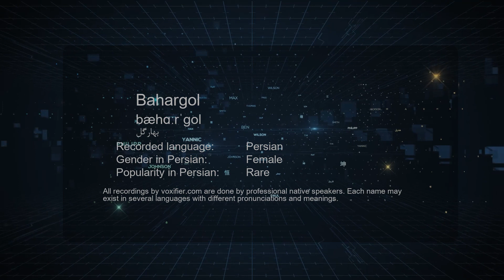How to Pronunce Bahargol (بهارگل) in Persian (Farsi) - Voxifier.com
This is the Persian (Farsi) pronunciation, gender, and phonetics recording of the name Bahargol (بهارگل). The same name may exist in other languages with different pronunciations. Check the meaning of name along with other possible pronunciations or similar names for free Voxifier uses the help of expert linguists to simplify pronunciations by replacing some special sounds with sounds more commonly available across all languages.